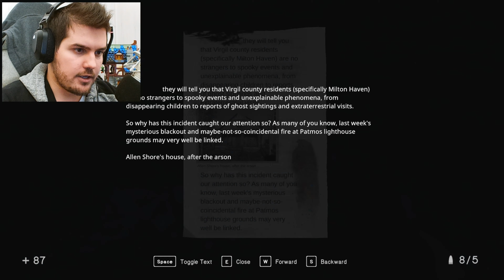IL MIO AMICO ALLEN | In Sound Mind ITA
In Sound Mind Gameplay Walkthrough ITA | Parte 5

Ecco a voi In Sound Mind, uno dei giochi più mitici ai quali io abbia mai giocato. Questo gioco horror è caratterizzato da azione, jumpscare e rompicapi mentre percorriamo una delle storie più intriganti mai sentite.
In Sound Mind Gameplay Walkthrough ITA - IL MIO AMICO ALLEN